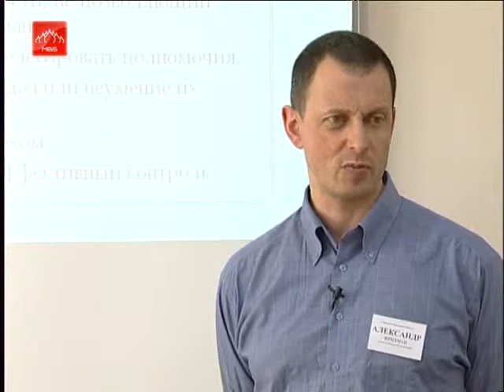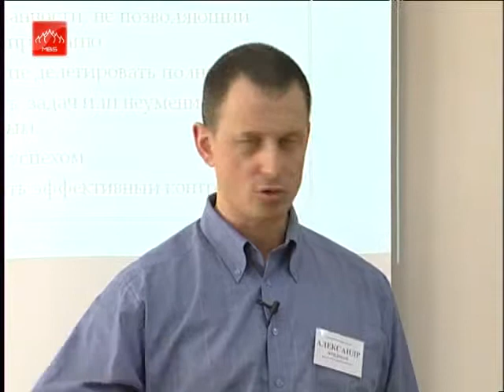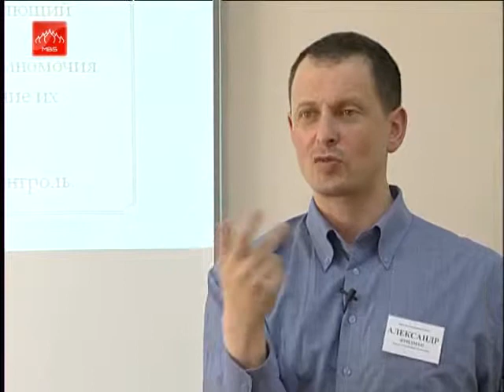Effective HRM (Human Resource Management) RUS Part 110